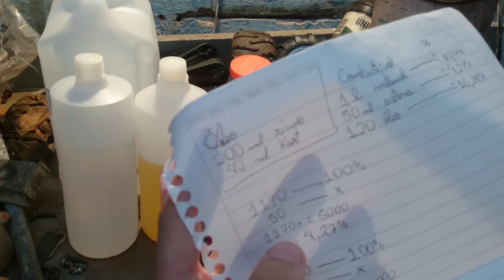COMO FAZER COMBUSTIVEL PARA AUTOMODELO (DICAS E DUVIDAS)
Bom Galera, como ja disse no vídeo, risco de cada um assim como arrisquei o meu motor, a fórmula é simples, segue assim:

Para Fazer o óleo:
200ml de óleo de Rícino
50ml de óleo de Kart 2T
Misture e pronto!

Após o Óleo pronto:
120ml de óleo (RÍCINO E KART)
50ml de Acetona PURA
1 Litro de Metanol PURO
SÓ MISTURAR E ANDAR!

Lembrando que essa mistura é ideal para meu motor (KE25), teste e veja como o seu se comporta, e caso faça alguma alteração nas medidas, nunca passe de 6% de Acetona na mistura, vou deixar minhas referencias para chegar nessa fórmula!

Deixe sua Dúvida! Obrigado